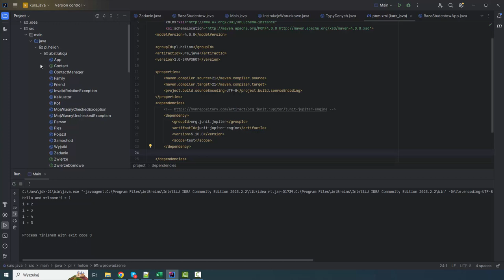Java 21 - podstawy programowania obiektowego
To szkolenie nie tylko wprowadzi Cię w tajniki Javy, ale również nauczy podstaw samego programowania. Dlatego jeśli myślisz o rozpoczęciu przygody ze współczesną informatyką, to strzał w dziesiątkę!

Żądny wiedzy?